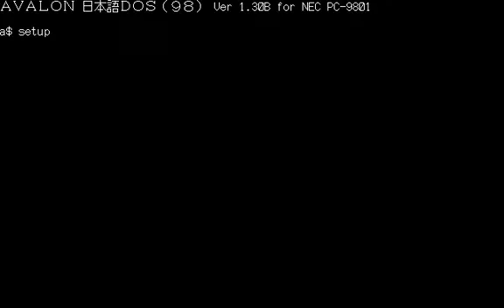[PC98]アート オブ ウォー 海戦版 Demo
PC98
[19880000][ブロダーバンドジャパン]アート オブ ウォー 海戦版
Demo